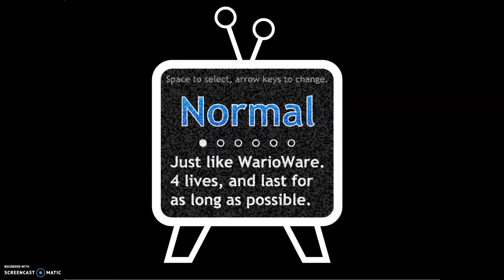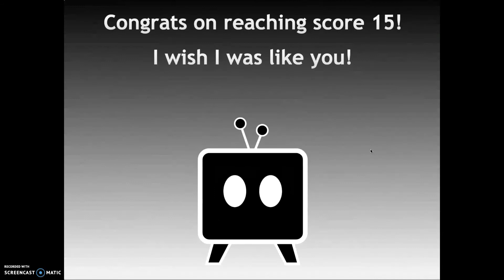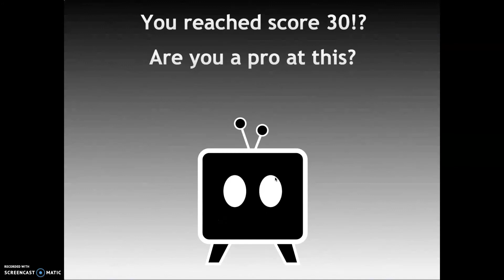AidanWare Normal 42 Score